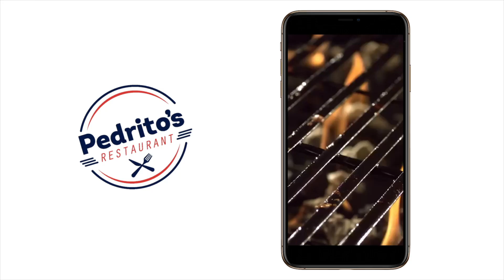TIEMBLA la JUSTICIA en ESPAÑA | Agárrate | Patricia Poleo | 3 de 4